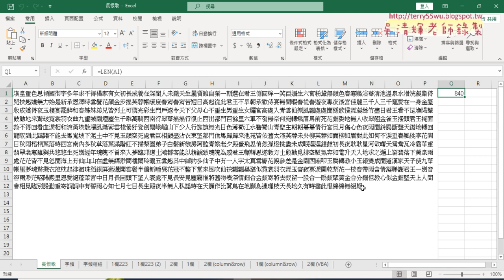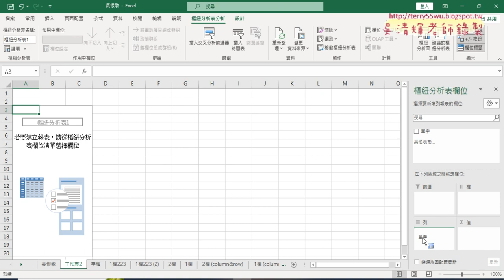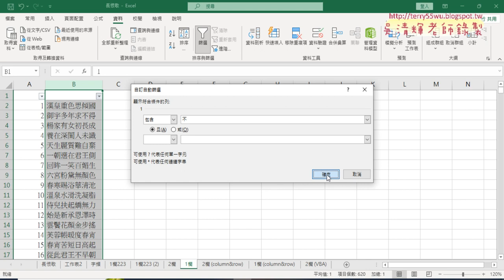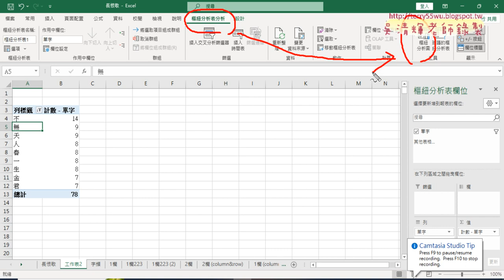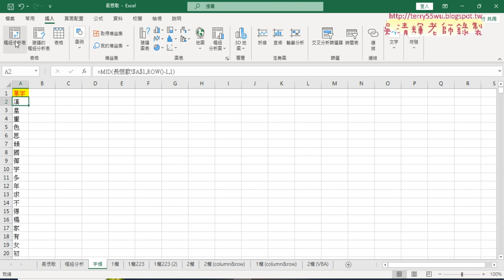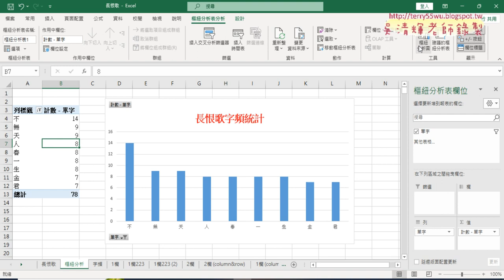02 字頻樞紐分析表與圖